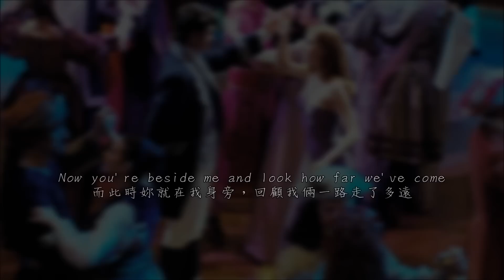Jon Mclaughlin - So Close (From "Enchanted" OST)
And all the world is calm
The music playing on for only two
So close together
And when I'm with you
So close to feeling alive

A life goes by
Romantic dreams will stop
So I bid mine goodbye and never knew
So close was waiting, waiting here with you
And now forever I know
All that I wanted to hold you
So close

So close to reaching that famous happy end
Almost believing this was not pretend
And now you're beside me and look how far we've come
So far we are so close

How could I face the faceless days
If I should lose you now?
We're so close
To reaching that famous happy end
And almost believing this was not pretend
Let's go on dreaming for we know we are
So close
So close
And still so far